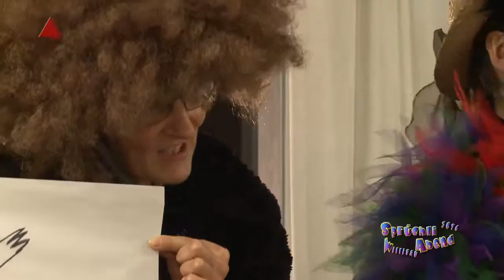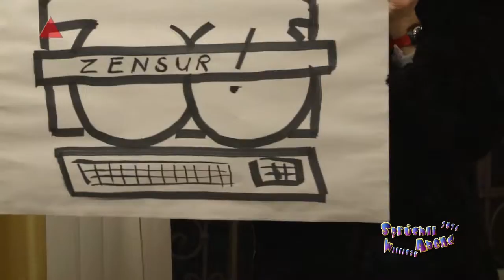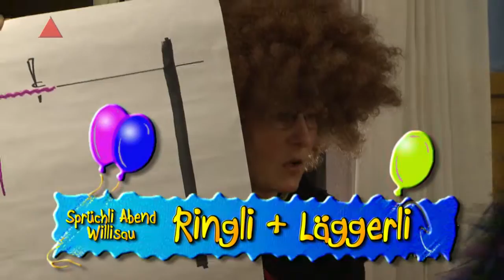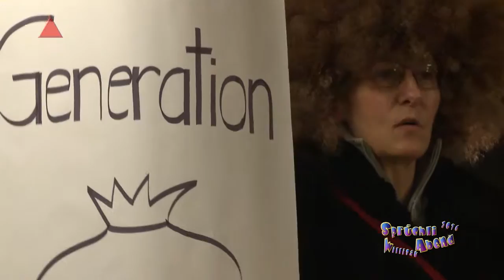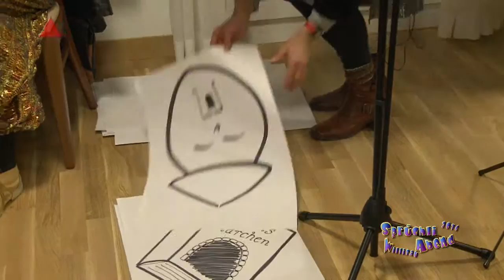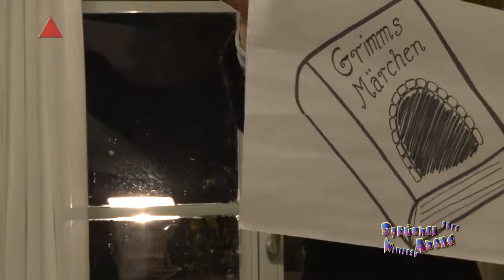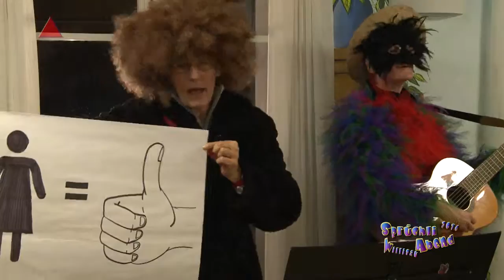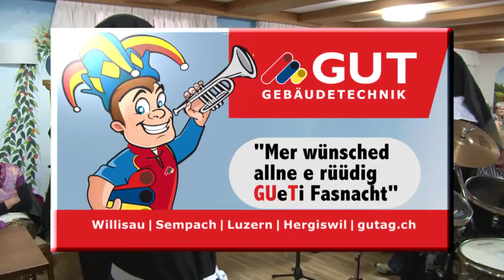Willisau 16 02 08 Fasnacht Sprüchliabend Teil 5 Ringli und Läggerli